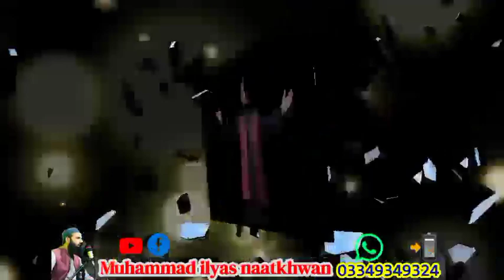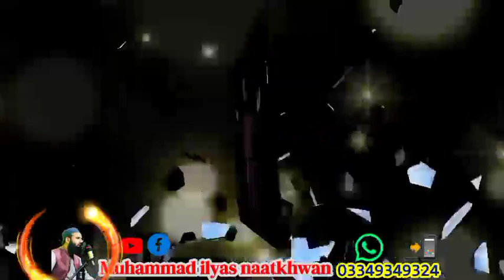Khatme Bukhari |New Nazam 2023 | ,ختم بخاری نیو نظم |Pashto Naat |Muhammad ilyas Naatkhwan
Title :Binte Muhammad roz khan khaatme Bukhari
PashtoNew |CHaDaR PosHi NaZam 2022|20221Naat|2023NaZaM|KhAtm e BuKhAri Nazam|MuhammaILyAs|Naatkhwan|نظم ختم بخاری